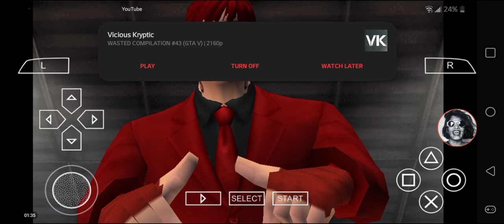Def Jam FFNY The Takeover - Harunobo Harada vs WC @ Red Room & Chopshop